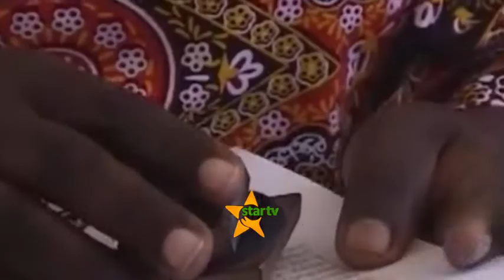MTENDAJI ASHIKWA AKIGHUSHI NYARAKA, AMUACHA KINYWA WAZI MKUU WA WILAYA WAKATI AKIJITETEA MBELE YAKE.